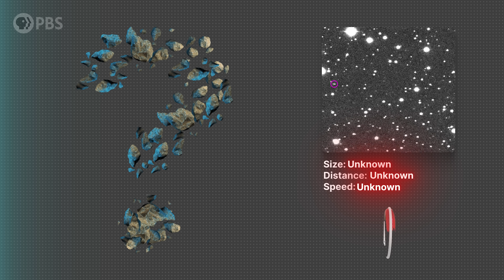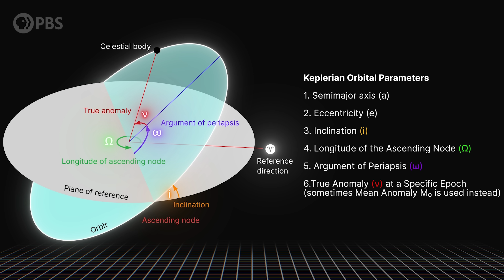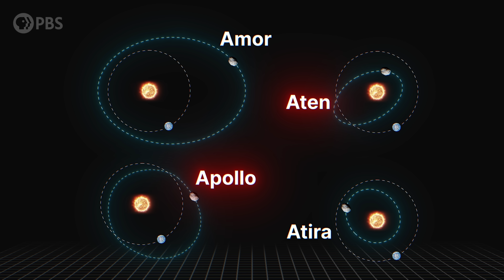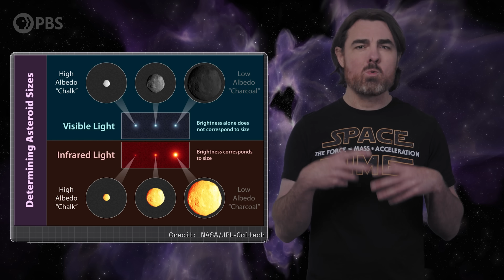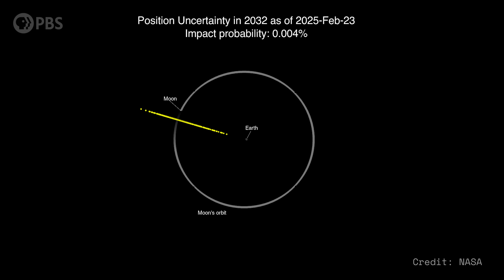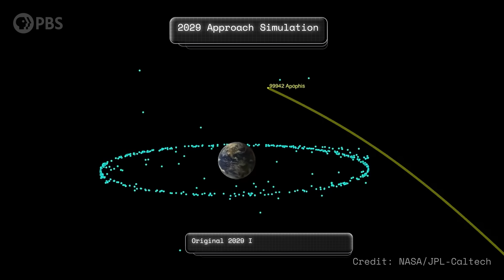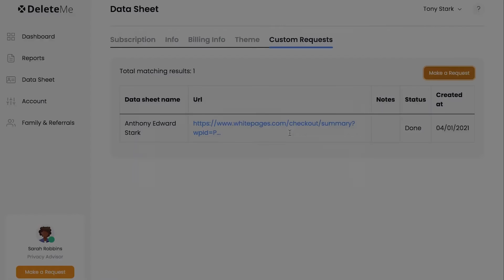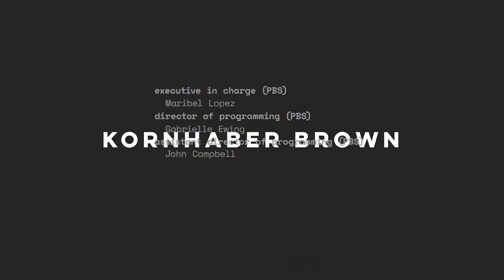How Astrophysics Can (LITERALLY) Save the World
Giant space rocks are definitely going to hit the Earth again. We actually do know how to deflect them, but only if we find them and correctly assess their risk. But the solar system is a chaotic place. How is it even possible to tell if a space rock will one day collide with the Earth?

Associate Producer: Bahar Gholipour
Executive Producer: Andrew Kornhaber
Executive in Charge for PBS: Maribel Lopez

Space Time Was Made Possible In Part By:

Big Bang
Tj Steyn
Wojciech Szymski
Bryce Fort
Peter Barrett
Alexander Tamas
Morgan Hough
Juan Benet
Vinnie Falco
Mark Rosenthal

Supernova
Grace Biaelcki
Glenn Sugden
Ethan Cohen
Stephen Wilcox
The Tyacke boys
Mark Heising

Hypernova
Ulrich and Alexandre Francois
Spencer Jones
Dean Galvin
Michael Tidwell
Stephen Spidle
Massimiliano Pala
Justin Lloyd
David Giltinan
Kenneth See
Gregory Forfa
Alex Kern
Scott Gorlick
Paul Stehr-Green
Ben Delo
Scott Gray
Антон Кочков
Robert Ilardi
John R. Slavik
Mathew
Donal Botkin
chuck zegar
Daniel Muzquiz

Ty Floyd
Niklos
Bryan White
Eric Raschke
aaron pinto
Kacper Cieśla
Satwik Pani
Param Saxena
John De Witt
Nathaniel Bennett
Sandhya Devi
Michael Oulvey
Arko Provo Mukherjee
Mike Purvis
Christopher Wade
Anthony Crossland
treborg777
Stephen Saslow
Robert DeChellis
Tomaz Lovsin
Anthony Leon
Nick Hoffenstoffer III
Lori Ferris
Koen Wilde
Nicolas Katsantonis
Richard Steenbergen
Joe Pavlovic
Chuck Lukaszewski
Cole B Combs
Jerry Thomas
Nikhil Sharma
John Anderson
Bradley Ulis
Craig Falls
Kane Holbrook
Ross Story
Harsh Khandhadia
Matt Quinn
Michael Lev
Rad Antonov
Terje Vold
James Trimmier
Jeremy Soller
Paul Wood
Kent Durham
jim bartosh
John H. Austin, Jr.
Diana S
Faraz Khan
Almog Cohen
Daniel Jennings
David Johnston
Michael Barton
Isaac Suttell
Bleys Goodson
Mark Delagasse
Mark Daniel Cohen
Shane Calimlim
Tybie Fitzhugh
Eric Kiebler
Craig Stonaha
Frederic Simon
Tonyface
Michael Purcell
John Funai
Adrien Molyneux
Bradley Jenkins
Justin Waters
Thomas Dougherty
Zac Sweers
Dan Warren
Joseph Salomone